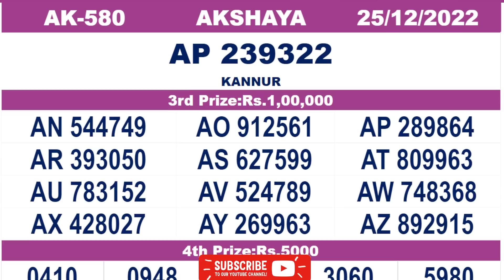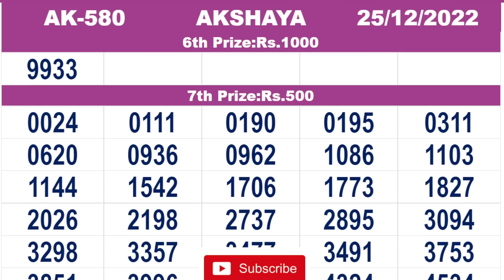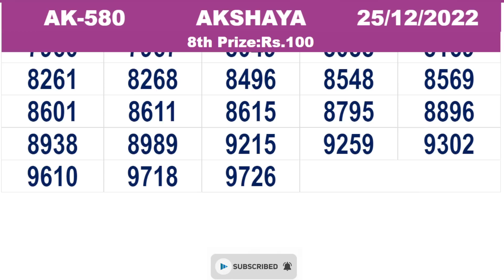KERALA LOTTERY FULL RESULT|akshaya bhagyakuri ak580|Kerala Lottery Result Today 25/12/2022